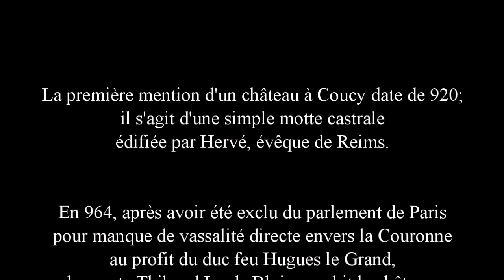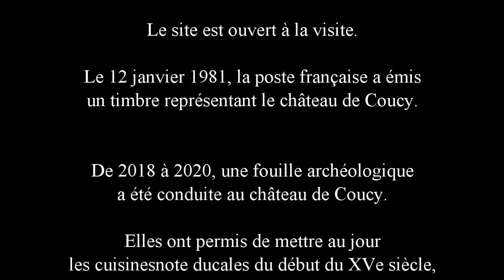Patrimoine français caché : Château de Coucy - département 02 - l'Aisne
Salut, voici un nouveau format.
Un format entre découverte et évasion tout en légèreté.

Le château de Coucy

Le château de Coucy est un ancien château fort
et résidence seigneuriale,
édifié à partir du XIIIe siècle,
aujourd'hui en ruine
et dont les vestiges se dressent
sur la commune française
de Coucy-le-Château-Auffrique
dans le département de l'Aisne
en région Hauts-de-France.

Le château fut le siège
de la puissante maison de Coucy
jusqu'à la mort en 1397,
d'Enguerrand VII de Coucy.

Avant 1917, le château de Coucy
était réputé pour son imposant donjon,
le plus haut jamais bâti en Occident
avec celui du château de Vincennes
(54 mètres de hauteur et 31 mètres de diamètre),
et le site comptait parmi les plus visités de France
dans les premières années du XXe siècle.

Cette impressionnante tour-maîtresse
fut détruite par l'armée allemande,
laquelle occupait Coucy depuis deux ans,
lors de sa retraite de la ligne Hindenburg-Siegfried,
sans que nulle nécessité militaire ne justifiât cette décision.

Outre son donjon, les soldats allemands ravagèrent
également la cité des Sires de Coucy :
les quatre tours d'angle massives du château,
ainsi que les portes de la cité fortifiée de Coucy
(entre autres, l'imposante porte de Laon)
et maints bâtiments dans le bourg
(dont le beffroi du XIIIe siècle et l'église Saint-Sauveur ;
cette dernière fut le seul de ces édifices détruits
qu'on rebâtit après la guerre).

Les ruines du château firent l'objet
d'un classement au titre des monuments historiques
par la liste de 1862.

HISTORIQUE

La première mention d'un château à Coucy date de 920 ;
il s'agit d'une simple motte castrale
édifiée par Hervé, évêque de Reims.

En 964, après avoir été exclu du parlement de Paris
pour manque de vassalité directe envers la Couronne
au profit du duc feu Hugues le Grand,
le comte Thibaud Ier de Blois envahit le château,
ce qui lui vaut d'être un temps excommunié par l'archevêque de Reims,
jusqu'à ce qu'il confie en 966
la forteresse à son fils et successeur, Eudes.

En 1079, Albéric (ou Aubry) s'empare de ce premier château.

La ville de Coucy est affranchie du pouvoir seigneurial en 1197.

Vers 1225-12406, Enguerrand III de Coucy,
reconstruit le château
dont les ruines sont encore visibles actuellement.

Enguerrand III de Coucy,
haut baron présomptueux qui songea à s'emparer de la couronne,
élève un château formidable.
Voulant rivaliser avec les rois de France,
il dépense une fortune dans la construction de ce château
au donjon colossal

Vers 1380, Enguerrand VII, grand diplomate,
embellit et transforme la forteresse en aménageant de vastes salles
et en la dotant d'un palais d'architecture gothique.
Il meurt sans descendant mâle en 1397.

En 1400, Louis d'Orléans, fils du roi Charles V le Sage,
acquiert de la fille d'Enguerrand VII, pour 400 000 livres tournois,
la baronnie de Coucy pour compléter la défense de son duché de Valois
qui avait été érigé en comté-pairie en 1344.

Au cours de la guerre de Cent Ans, durant l'hiver 1411,
pendant la guerre civile entre Armagnacs et Bourguignons,
le château est assiégé pendant trois mois
par 600 hommes d’armes sous la conduite de Waléran de Luxembourg,
comte de Saint-Pol aux ordres du duc Jean Ier de Bourgogne.
Robert d'Esnes (dit « Mansart »), défenseur, se rendra faute de vivres.

Il est rattaché à la couronne royale en 1498, sous le règne de Louis XII.

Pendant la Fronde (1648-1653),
le château occupé refuse de se soumettre à Louis XIV.
Ce dernier ordonne son démantèlement et son abandon,
ce qui est fait en 1652 sous le contrôle de Mazarin.

Le 18 septembre 1692, un tremblement de terre fend le donjon de haut en bas.

À la Révolution, le château démantelé est vendu comme bien national
et devient une carrière de pierres.

Louis-Philippe Ier achète le site en 1829
puis l'État le rachète en 1848.

Les ruines du château furent alors consolidées
par plusieurs architectes dont Viollet-le-Duc au XIXe siècle
qui rajoute une armature métallique tout autour de la grosse tour
afin de rendre plus sûres les visites
de ce monument très visité à l'époque.
Vers 1856, Viollet-le-Duc y effectue des travaux
de « déblayement et de consolidation »!

Pendant la Première Guerre mondiale,
la ville de Coucy-le-Château est occupée
pendant trois ans par les armées allemandes.

En 1917, lors de son repli sur la ligne Hindenburg
et bien que cela ne se justifiât pas tant d'un point de vue stratégique,
mais plutôt en application d'une décision prise en amont
appelant à détruire les lieux culturels
occupés lors du repli,
elles décidèrent de détruire le site fortifié.

Ainsi, vingt-huit tonnes de cheddite furent placées dans le donjon
et plus de dix tonnes dans les tours du château.
Pour les trois portes d'entrée de la ville,
de plus petites charges furent utilisées.
L’explosion eut lieu le 27 mars 1917.

De 2018 à 2020, une fouille archéologique
a été conduite au château de Coucy.
Elles ont permis de mettre au jour
les cuisines note ducales du début du XVe siècle.